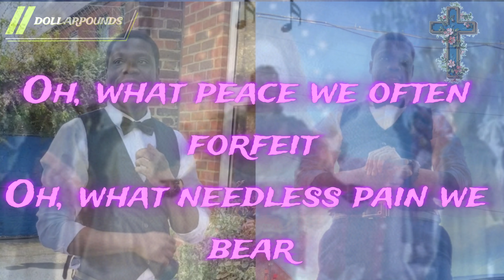ALL OUR SINS AND GRIEFS TO BEAR